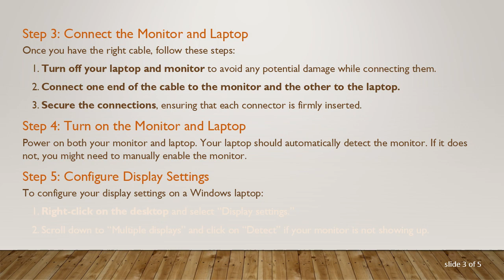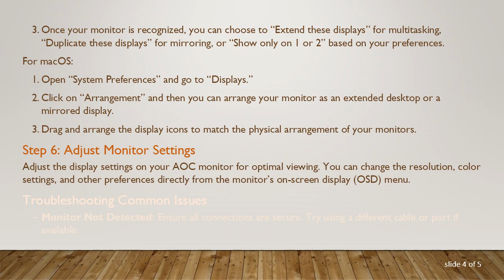How to Connect an AOC Monitor to a Laptop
Summary: Learn how to connect your AOC monitor to your laptop. This guide includes step-by-step instructions for setup with HDMI, DisplayPort, and USB connections.

Connecting an AOC monitor to a laptop can significantly enhance your viewing area, making it ideal for work, gaming, or streaming. This guide will walk you through the various methods of connecting an AOC monitor to your laptop, covering common scenarios and addressing typical setup procedures.

Step 1: Check Your AOC Monitor and Laptop Ports
Before you start, examine the available connection ports on both your AOC monitor and your laptop. Common ports include HDMI, DisplayPort, and USB-C. Older monitors and laptops might also have VGA or DVI ports.

Step 2: Choose the Right Cable
Select a cable that matches the ports on both your laptop and your monitor. Here are the most common types:

HDMI: Supports HD video and audio.

DisplayPort: Supports higher resolutions and refresh rates than HDMI.

USB-C: Transmits power, video, and data — useful if both devices support this standard.

VGA: Only transmits video and is typically used for older equipment.

Step 3: Connect the Monitor and Laptop
Once you have the right cable, follow these steps:

Turn off your laptop and monitor to avoid any potential damage while connecting them.

Connect one end of the cable to the monitor and the other to the laptop.

Secure the connections, ensuring that each connector is firmly inserted.

Step 4: Turn on the Monitor and Laptop
Power on both your monitor and laptop. Your laptop should automatically detect the monitor. If it does not, you might need to manually enable the monitor.

Step 5: Configure Display Settings
To configure your display settings on a Windows laptop:

Right-click on the desktop and select “Display settings.”

Scroll down to “Multiple displays” and click on “Detect” if your monitor is not showing up.

Once your monitor is recognized, you can choose to “Extend these displays” for multitasking, “Duplicate these displays” for mirroring, or “Show only on 1 or 2” based on your preferences.

For macOS:

Open “System Preferences” and go to “Displays.”

Click on “Arrangement” and then you can arrange your monitor as an extended desktop or a mirrored display.

Drag and arrange the display icons to match the physical arrangement of your monitors.

Step 6: Adjust Monitor Settings
Adjust the display settings on your AOC monitor for optimal viewing. You can change the resolution, color settings, and other preferences directly from the monitor’s on-screen display (OSD) menu.

Monitor Not Detected: Ensure all connections are secure. Try using a different cable or port if available.

Poor Resolution or Image Quality: Make sure the resolution settings are appropriate for your monitor. Updating your graphics driver on the laptop can also help.

No Audio Over HDMI or DisplayPort: Check the audio output settings on your laptop to ensure that the audio is set to be played through the monitor.

Connecting an AOC monitor to your laptop can enhance your productivity and entertainment experiences, and with the right setup, you can enjoy a seamless multi-display environment.